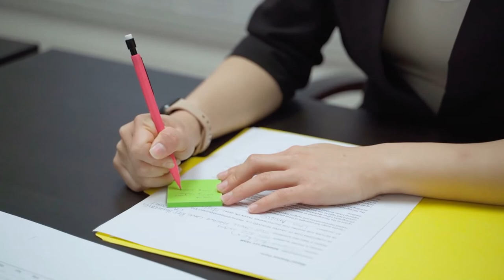Desconectar 150 segundos